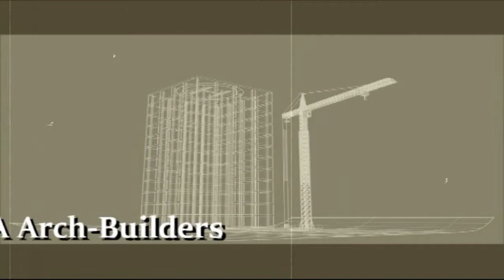2 Storey House Construction Davao City Philippines Day 2 Part 2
Re-uploaded video
filmed During Post COVID-19 Pandemic
More Details will come soon